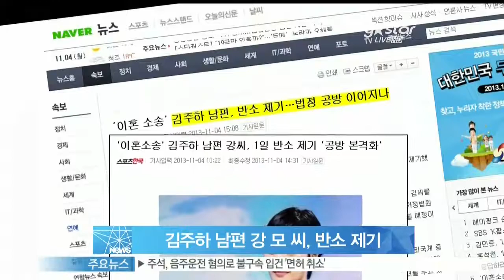[Y-STAR] Lots of conflicts between Kim Jooha and her ex-wife ('이혼 소송' 김주하 남편 강 모 씨, 반소 제기)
이혼 소송 중인 MBC 김주하 앵커의 남편 강 모 씨가 김주하를 상대로 반소를 제기했습니다.

4일 법조계에 따르면 강 씨는 지난 1일 김주하를 상대로 이혼 및 양육자 지정 등에 관한 반소를 제기했는데요.

앞서 김주하는 지난달 23일 강 씨를 상대로 이혼 소송과 두 자녀의 양육권 확보를 위한 양육자 지정 소송을 냄과 더불어, 남편의 상습적인 폭행을 이유로 강 씨에 대한 접근금지사전처분도 신청한 것으로 알려졌습니다.

두 사람은 오는 6일 서울가정법원에서 첫 조정기일을 가질 예정입니다.